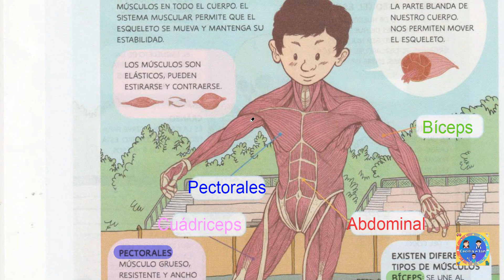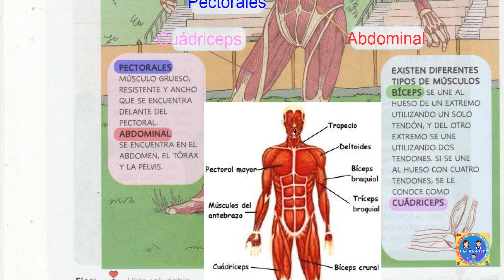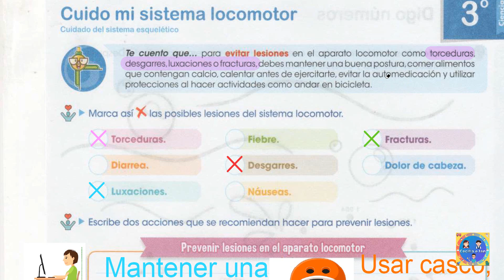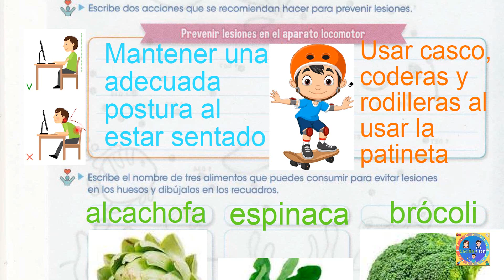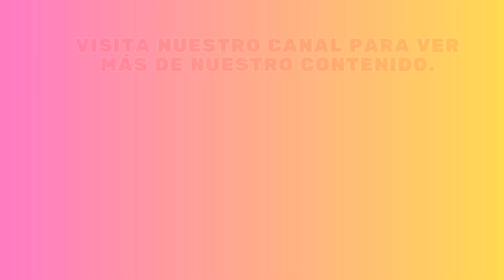Guía Montenegro 3° páginas 60 - 61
En este video encontraras la explicación de las paginas 60 - 61 de tu nueva  guía montenegro 3°.